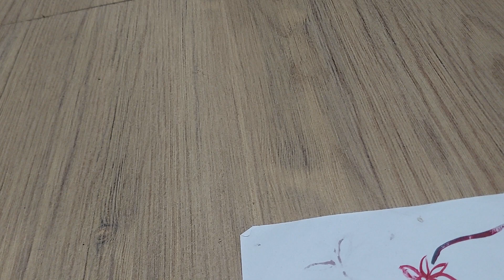Flower drawings with acrylic painting#diy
Flower drawings